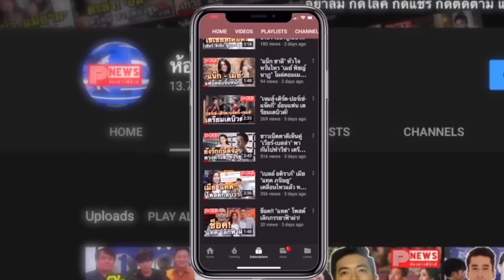ห้องข่าวพีนิวส์ | "สิงโต เดอะสตาร์" ทำใจสั่น นุ่งกางเกงว่ายน้ำ โชว์หุ่นแน่นๆ เน้นๆ